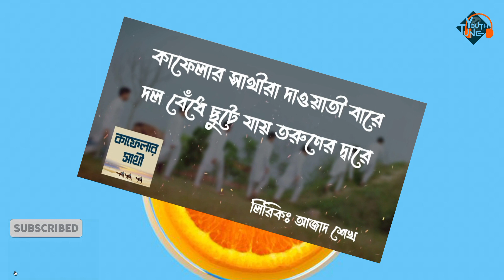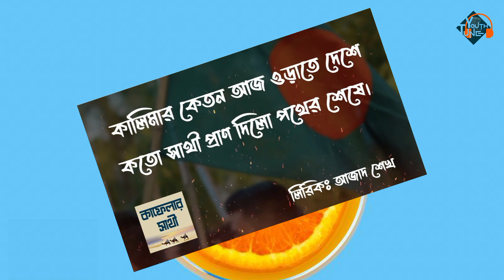কাফেলার সাথী গজল | Kafela | নতুন সঙ্গীত | New Song 2023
কাফেলার সাথী | Kafelar Sathi | Azad Seikh | দাওয়াতী গান